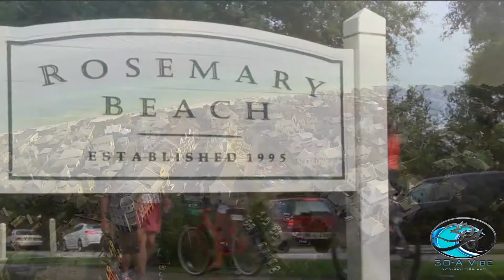The Pearl - Rosemary Beach